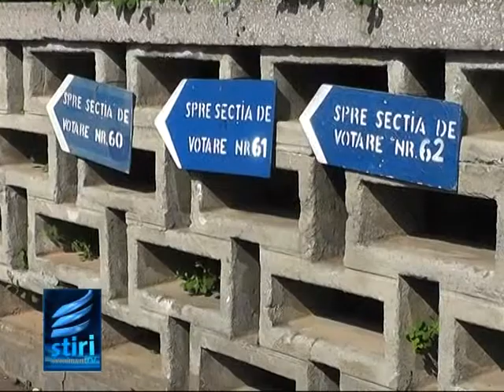La Sibiu listele sunt"curate"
Primaria Sibiu are listele de alegatori deja "curatate". Sau cel putin asa spune primarul Iohannis care a amintit faptul ca un control in acest sens a fost efectuat imediat dupa alegerile locale din iunie. Edilul a mai mentionat si faptul ca legislatia din domeniu are mici scapari care duc la situatii cum este cea cu care ne confruntam la ora actuala.